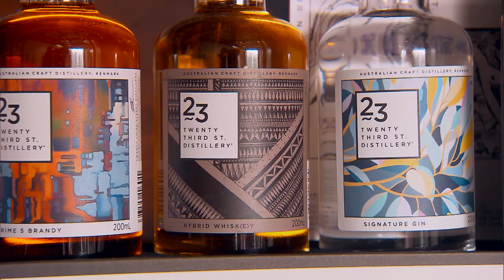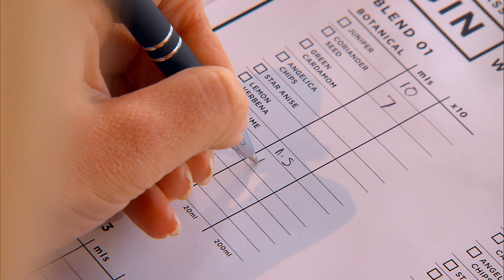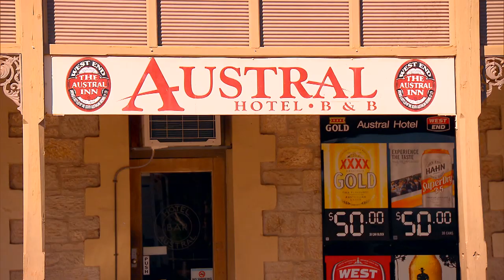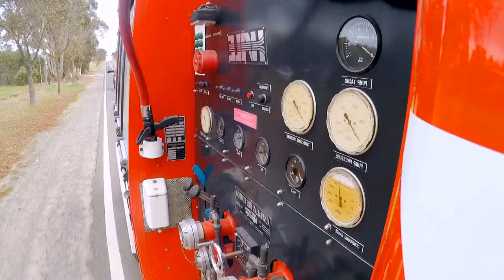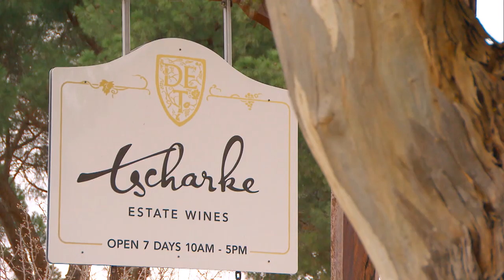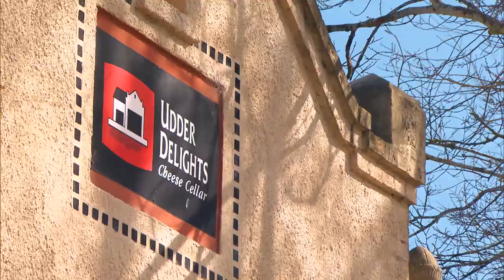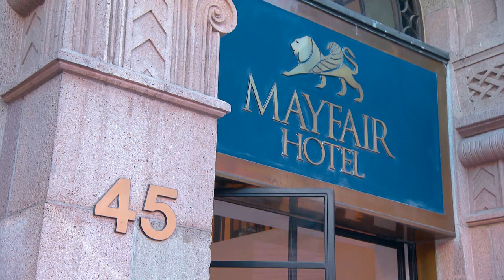High Tea In Adelaide | Full Episode | SA Weekender